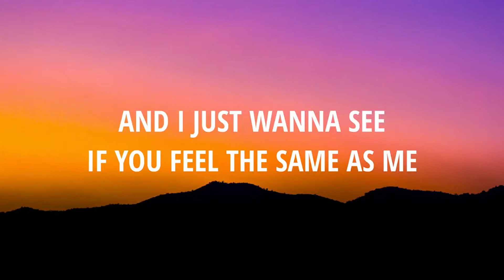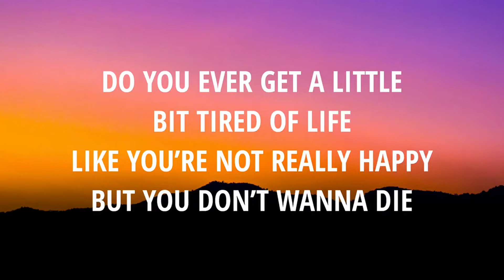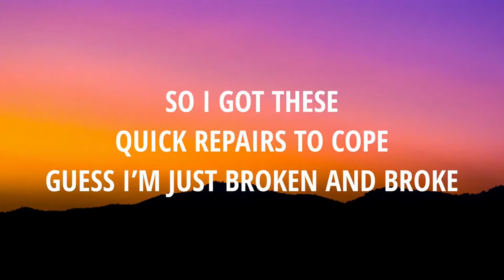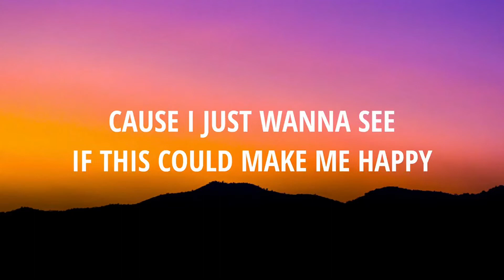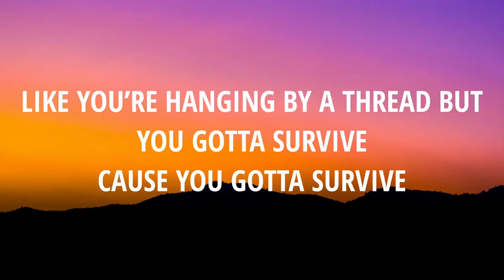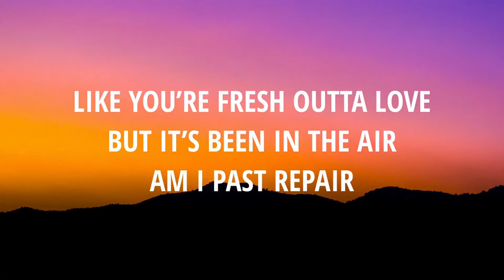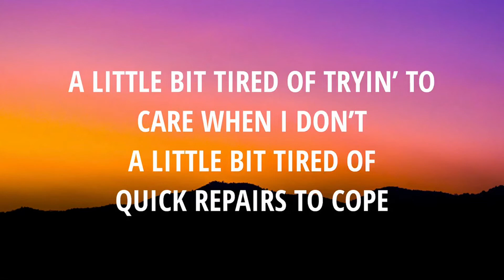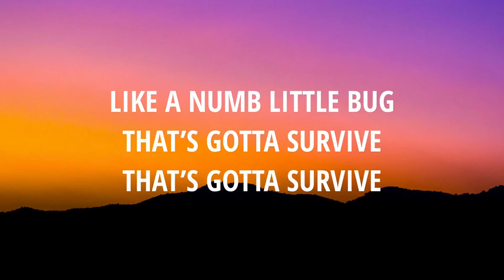Em Beihold - Numb Little Bug (Lyrics)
Lyrics:
Haven't caught up with my friends in weeks
And now we're outta touch
I've been driving in LA
And the world it feels too big
Like a floating ball that's bound to break

Like you're hanging by a thread but you gotta survive
Like your body's in the room but you're not really there
Like you have empathy inside but you don't really care
Like you're fresh outta love but it's been in the air

A little bit tired of tryin' to care when I don't

Cause I just wanna see

Like a numb little bug that's gotta survive